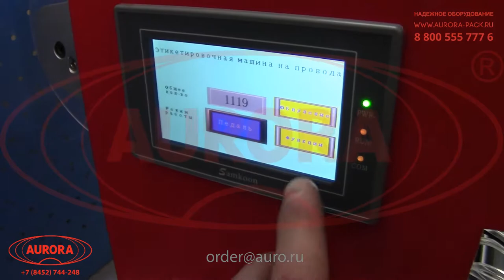Полуавтоматический этикетировщик проводов и кабелей АЭ-4 Ультра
В данном видео показан принцип работы полуавтоматического этикетировщика проводов и кабелей АЭ-4 Ультра

Описание:

Специализированная этикетировочная машина с высокой точностью наносит маркировочные этикетки-флажки на провода и кабели. Прецизионная система обжима выполняет аккуратную склейку противоположных концов этикеток, обеспечивая их надежную фиксацию на изделии и эстетичный внешний вид. Для размещения провода предусмотрен механизм с регулируемой шириной пазов под кабели различной толщины.

Оборудование может выполнять этикетирование в режиме «автомат», когда цикл запускается после срабатывания датчика наличия изделия, или от ножной педали. Машина имеет компактное исполнение и удобные системы регулировки положения узлов. Модель отличается простотой переналадки и экономичностью в обслуживании.

С более подробным описанием данного оборудования Вы можете ознакомиться на нашем сайте по ссылке

Характеристики:

Отрасль: Другие отрасли промышленности;
Длина этикетки, мм: 10 - 400;
Ширина (Высота) этикетки, мм: 5 - 250;
Точность нанесения этикетки, мм: ± 1;
Диаметр посадочного ролика, мм: 64;
Максимальный диаметр рулона с этикетками, мм: 300;
Погрешность наклеивания этикетки, мм: ± 1;
Рекомендуемая влажность рабочего помещения, %: 15-60;
Диапазон температур рабочего помещения, град. С: 5 – 40;
Напряжение питания, В: 220;
Частота, Гц: 50;
Напряжение питания датчиков, В: 24;